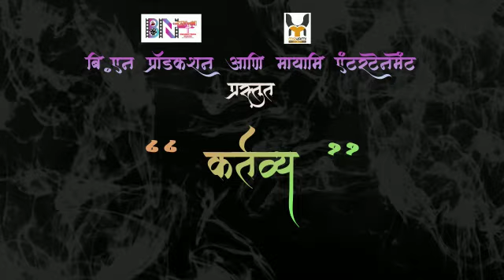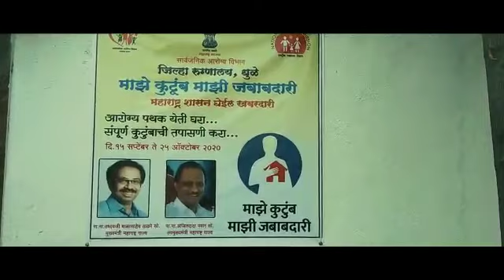Kartavy Yuva short film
B N production House